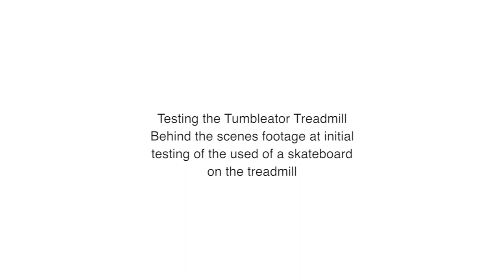Canning Conveyor - Skateboard Challenge - Testing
Our Tumbleator Treadmill is infamous as a part of the hit Sky One series A League of Their Own.  Halvleg is the Danish version of the same programme.  We have worked with Halvleg on a number of ocassions although this one was a first.  A Skateboard on the Tumbleator!
For more information about Canning Conveyor and our work in the areas of Film, TV, Entertainment and Events contact Andrew Canning at